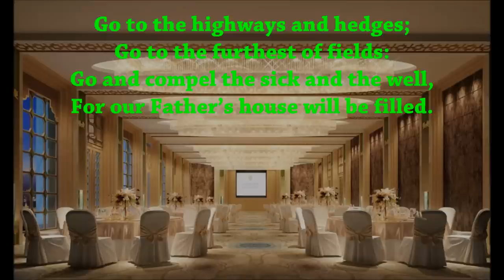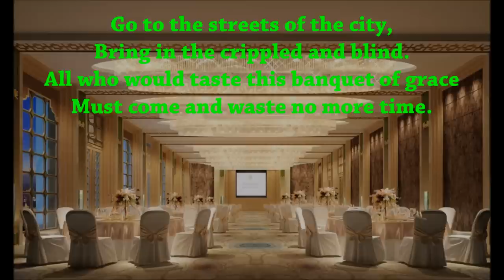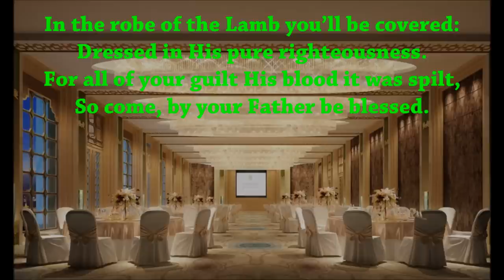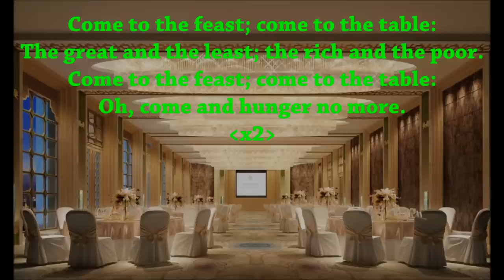Come To The Feast {with lyrics} - //Jeff Lawson, Sandra McCracken\\ ++The Gospel Coalition++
Jeff Lawson

Performed by
Sandra McCracken